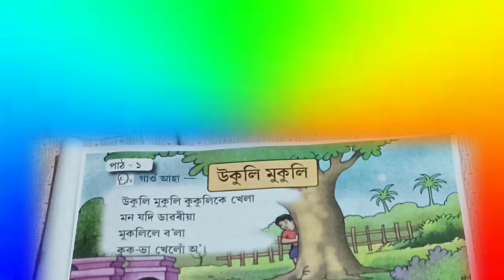Ukuli Mukuli ঝংকাৰ প্ৰথম শ্ৰেণী